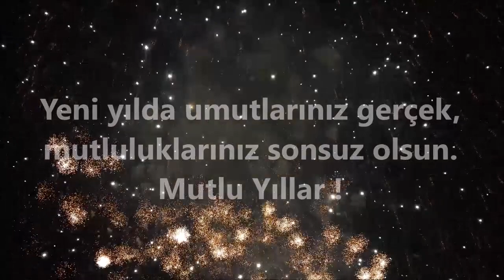Mutlu Yıllar 2020 ( Happy New Year 2020)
2020 yılının herkese sağlık,huzur,mutluluk ve şans getirmesi dileğiyle.
Mutlu Yıllar!